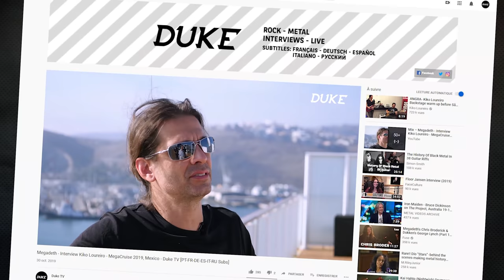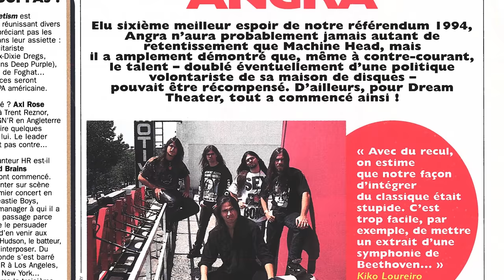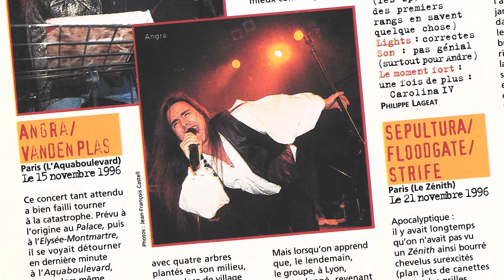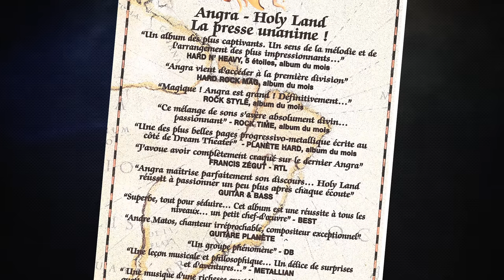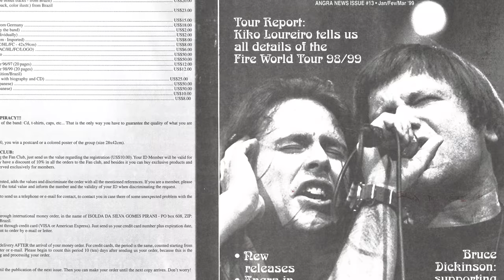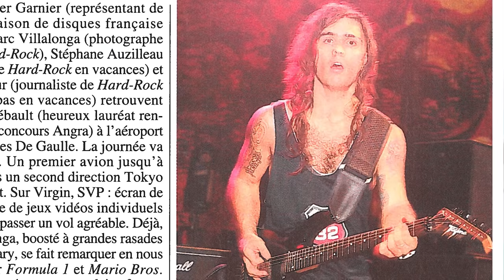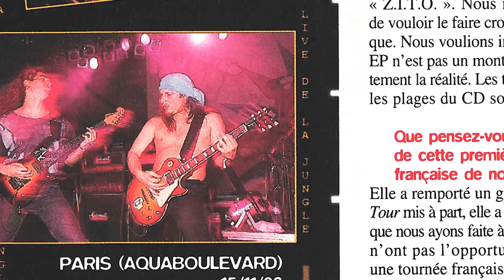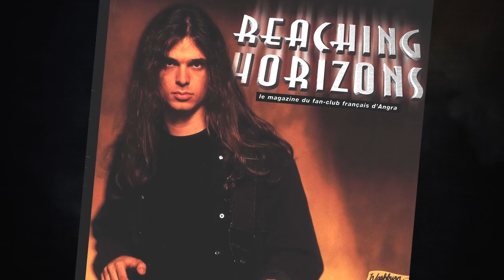Remembering My Old Days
Remembering my old days. This video was shot during the MegaCruise in October 2019.
I met a long time friend/fan Antoine from DukeTV and we decided to  have a conversation about the old days.

Acione as legendas em Português
Subtitles in French and Portuguese

Cameras: Hugo Tessier
Editing: Antoine de Montremy
Portuguese Subtitles: Tiago Anderson